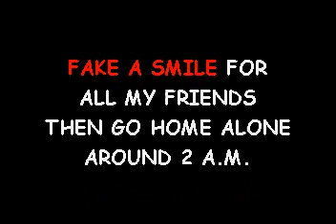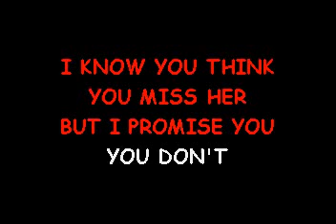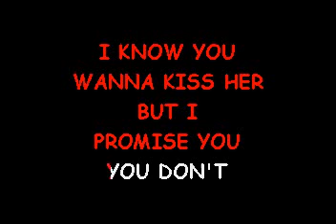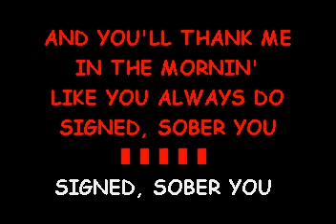Jersey Bob sings Signed Sober You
Here's  my favorite song of the week to share.